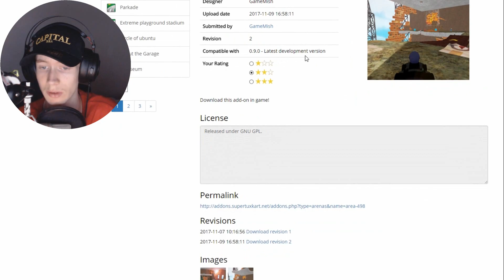AREA 498 🏗 |#02| SuperTuxKart 0.9.A (Add-ons: Arenen) | Zckrfrk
„Im Projekt "SuperTuxKart 0.9.A" zeige ich euch, alle Add-ons und zwar die Arenen (meistens im 3-Treffer-Kampf), die man sich kostenlos im Spiel SuperTuxKart, ab der Version 0.9 herunterladen kann. Ich zeige euch eine Arean pro Video und gebe dieser dann eine Bewertung (0 Sterne: Strecke klappt nicht; 0,5/1 Stern(e): schlecht; 1,5/2 Sterne: Mittelmäßig; 2,5/3 Sterne: Sehr gut). Danach zeige ich euch noch die Bewertung, die die jeweilige Arena gevotet bekommen hat und stimme auch ab.“

AREA 498 🏗 |#02| SuperTuxKart 0.9.A (das S steht für "Arenen" und eine beliebige Zahl, da sich die Spielversion im Laufe des Projektes verändern kann) (Add-ons: Arenen) | Zckrfrk [Deutsch/60FPS/HD+] | Zckrfrk

Thumbnail:
gemacht mit:
skate's Thumbnail Tool
Gimp 2
Microsoft PowerPoint 2013
Paint.net

Euer Zckrfrk